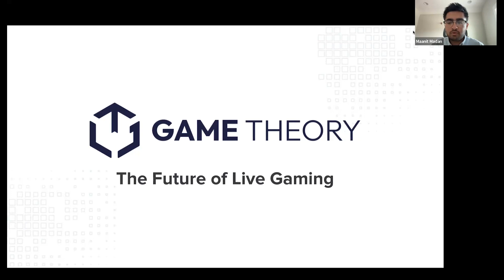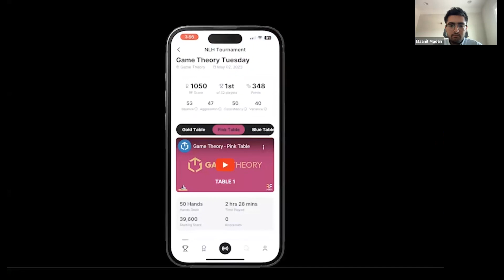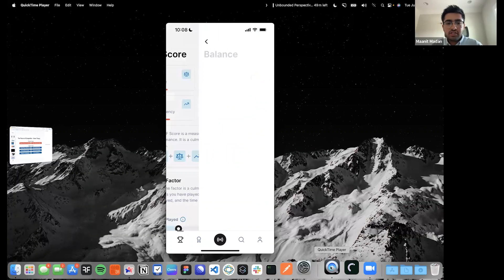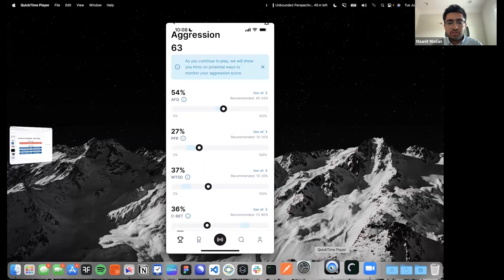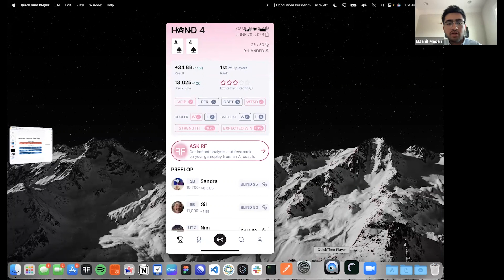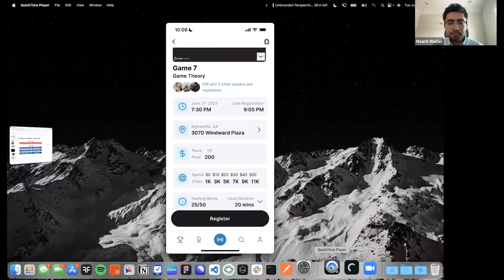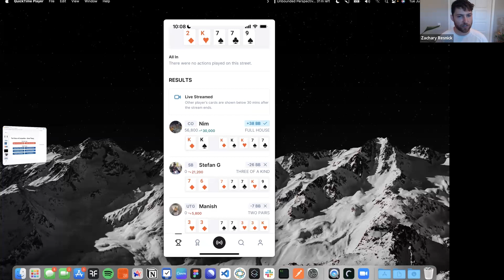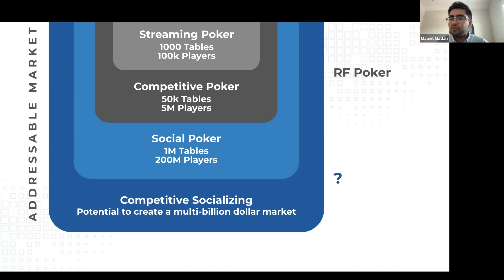Unbounded Perspectives LP Webinar: The Future of Live Gaming with RF Labs’ Maanit Madan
In this webinar, RF Labs Founder and CEO Maanit Madan demos his revolutionary Game Theory product which transforms the rapidly growing world of live poker by providing never-before-possible analytics, gamification, and automated production for live and live streaming poker.

Visit the Unbounded Capital website for a variety of resources to learn more about our company and the Bitcoin ecosystem

Unbounded Capital is a blockchain investment firm built by technical founders that understand the entrepreneurial journey; former poker pros that know how to analyze risk; and investors that understand that early-stage investing is not a passive activity. We envision businesses leveraging scalable blockchains playing a predominant role in shaping how people interact with and use the internet in the coming decades, and are working to help entrepreneurs achieve that vision. For accredited investors interested in learning more about our fund offerings

Our Thesis: Scalable public blockchains are transforming the internet and global economy.
Many of the next decade’s unicorns will be infrastructure companies that make it easy to unlock the value of this technology.

The materials provided are for information only and do not constitute as an offer. For investment advice, please consult professional advisors. Zach is not a financial advisor. The information contained in this video have been compiled with considerable care to ensure its accuracy at the date of publication. However, no representation or warranty, express or implied, is made to its accuracy or completeness. We shall not be responsible for any consequential effect, nor be liable for any direct, consequential, incidental, indirect loss or damage, howsoever caused, arising from the use of, inability to use or reliance upon any information or materials provided in this talk, whether or not such loss or damage is caused by us. Links to third party sites are provided for your information only. The content and software of these sites have been issued by third parties. As such, we cannot be responsible for the accuracy of information contained in these sites, nor be held liable for any loss or damage arising from or related to their use. Investors should be cautious about any and all cryptoasset and investment recommendations and should consider the source of any advice on cryptoasset selection. Various factors, including personal or corporate ownership, may influence or factor into an expert’s stock analysis or opinion. All investors are advised to conduct their own independent research into individual cryptoassets before making a purchase decision. In addition, investors are advised that past cryptoasset performance is no guarantee of future price appreciation. Do not invest money you cannot afford to lose. All investments come with a degree of risk.
Music